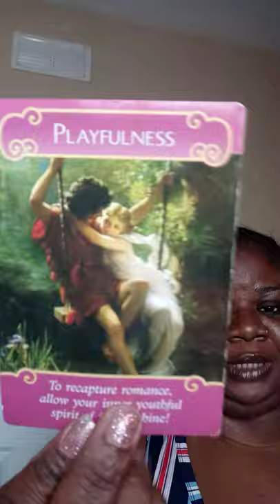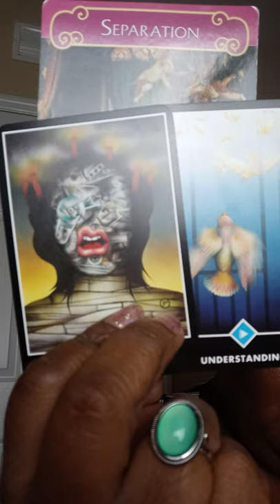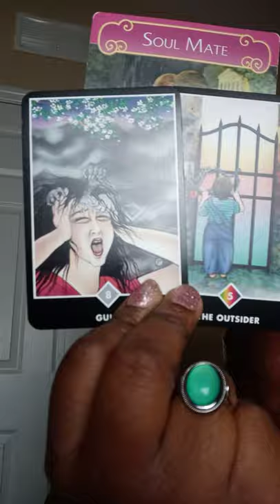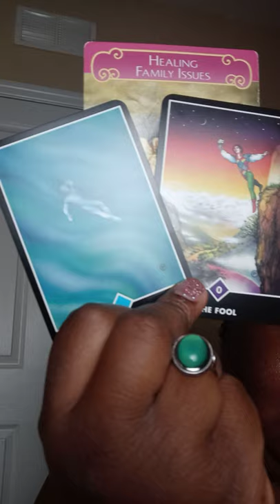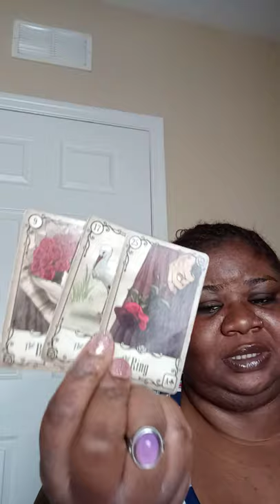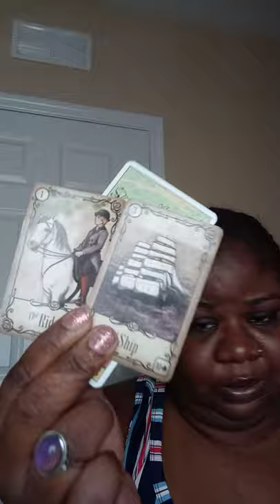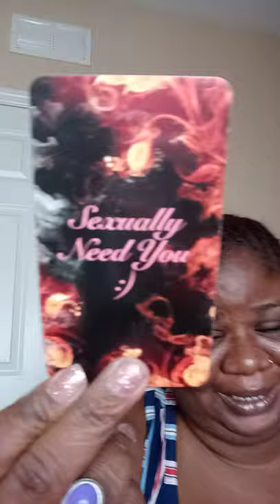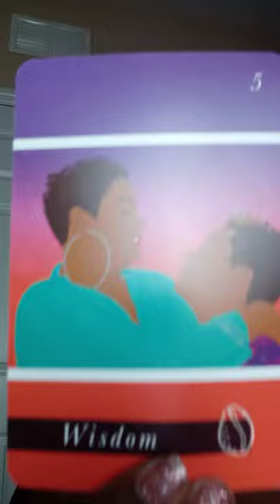Twin Flames MAY BE IN SEPARATION😪